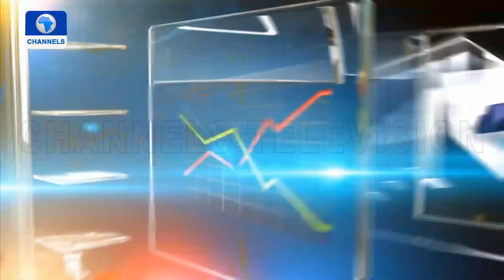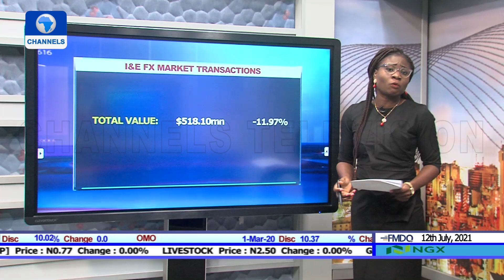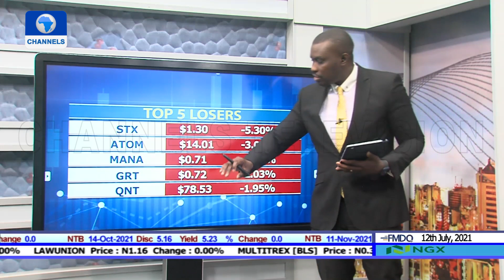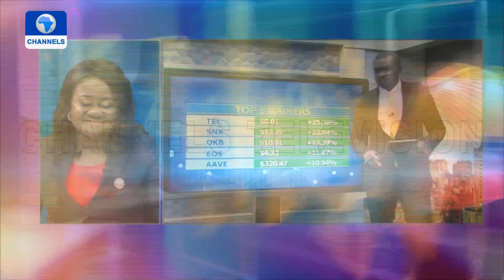Business Morning | 12/07/2021